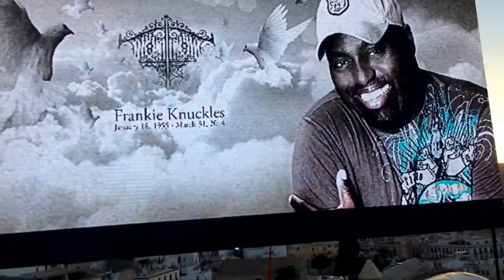Pete Tong David Morales & Hector Romero Back to Back at Dalt Villa Ibiza Spain May 22 204